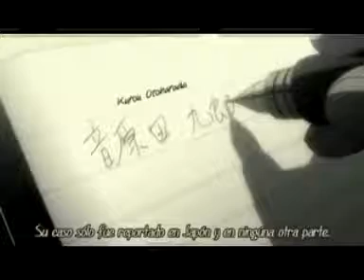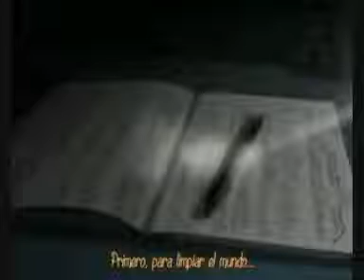Death note-Tender sugar (SH)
Tender sugar (sillent hill) y Death Note.
Disfrutadlo